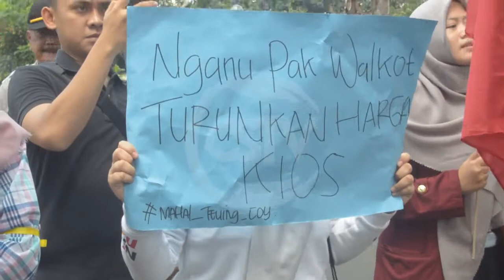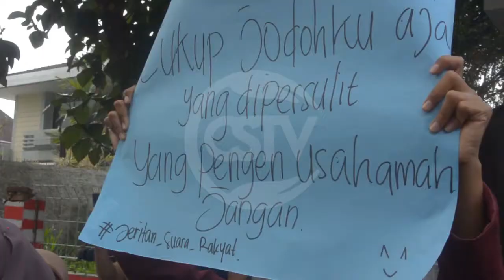AKSI MAHASISWA IMM UNIVERSITAS MUHAMMADIYAH SUKABUMI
INI SUKABUMI

Tayangan informasi terbaru terupdate seputar Sukabumi dan sekitarnya.

Tayang pukul 07:00 WIB

Pemimpin Redaksi: Melandy Oktavia
Presenter: Rani Sula
Editor: Arif Maulana & Yogi Agustian

CSTV
Lebih Sukabumi!